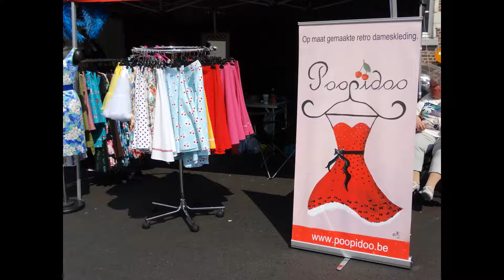Vintage modeshow Poopidoo Zoutleeuw 2017 part 1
Super leuke Vintage Modeshow van Poopidoo .